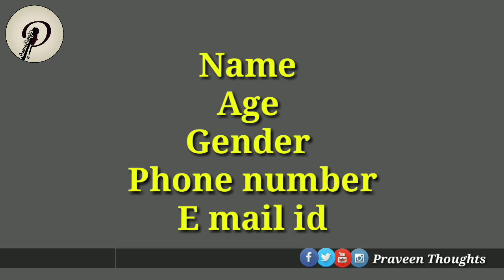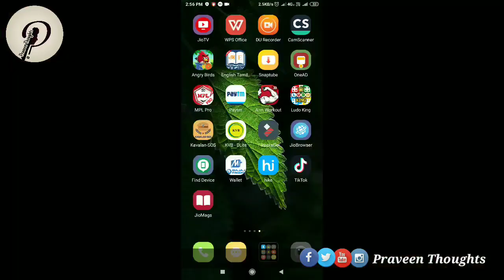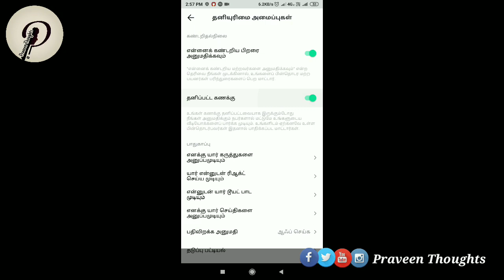What is TikTok and is it safe | How to avoid TikTok problems | Tamil | Praveen Thoughts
This video describes that what is TikTok and is it safe for you. It also discuss the topic how to avoid TikTok problems which was recently araised in Tamilnadu. show the history of Tik Tok and the problems of Tik Tok is clearly explained in Tamil language.